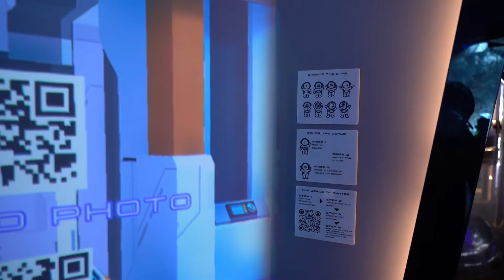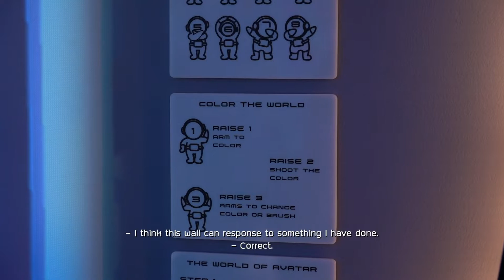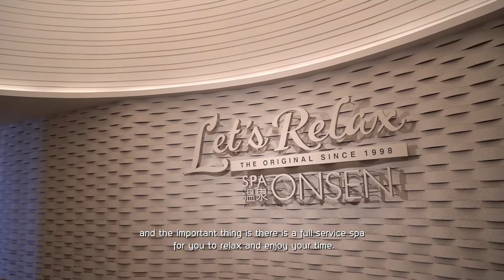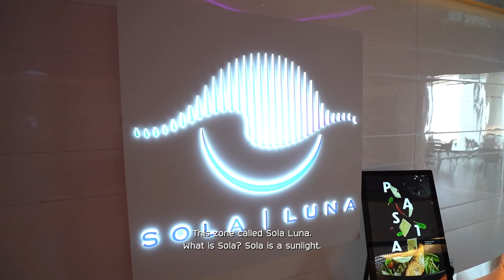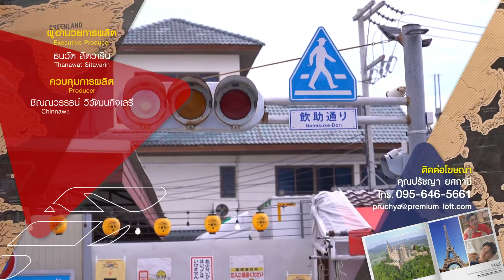The First Ultimate เที่ยวสุดโลก EP.239 ชลบุรี มีดีมากกว่าทะเล 2 (4/4)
The First Ultimate สัปดาห์นี้ ยังอยู่กับพิธีกรคู่ซี้ เพชร ตะวัน และ ไมเคิล เกียรติศักดิ์

จุดหมายแรกของวันนี้คือศาลเจ้าหน่าจาซาไท้จื้อ สร้างด้วยศิลปะแบบจีน มีความวิจิตรงดงามของสถาปัตยกรรม

รูปปั้นเทวรูป มีองค์เทพเจ้าปางต่างๆ มากมายให้บูชาเพื่อความเป็นสิริมงคล

เติมพลังกันต่อกับอาหารทะเลสดๆร้านศิลาทรายซีฟู้ด
เพื่อออกเดินทางไปท่องโลกอวกาศที่ Grande Centre Point Space
สัมผัสกับการพักผ่อนแบบใหม่สานฝันวัยเด็กของหลายๆคน

สนุกสนานครบจบในที่เดียว พร้อมลุ้นรางวัลของฝากประจำสัปดาห์ห้ามพลาด!